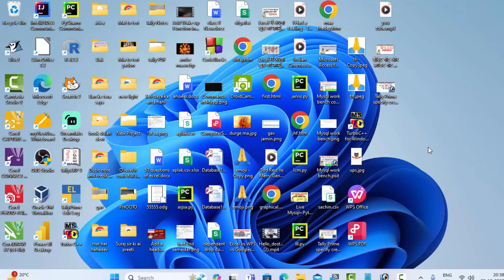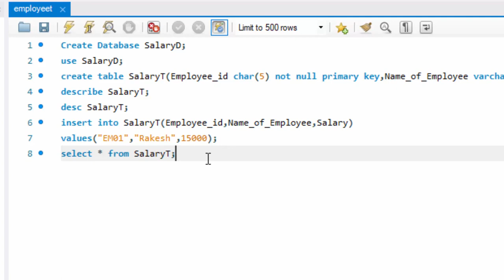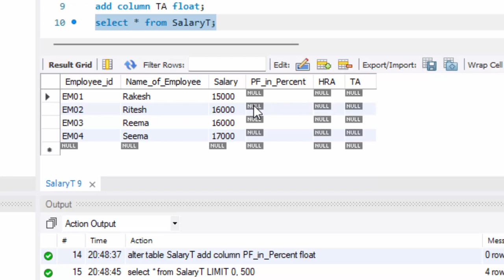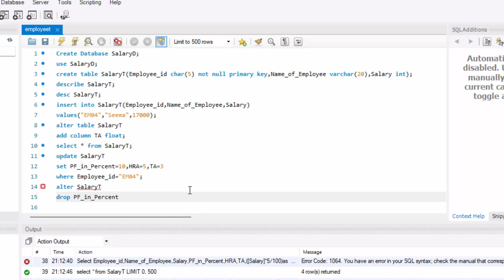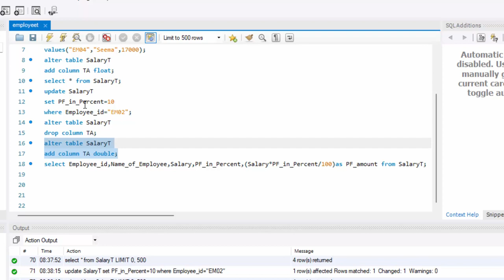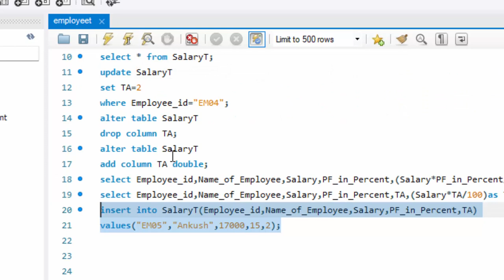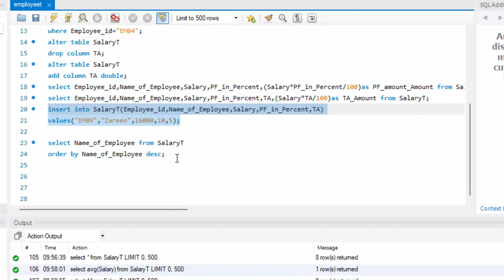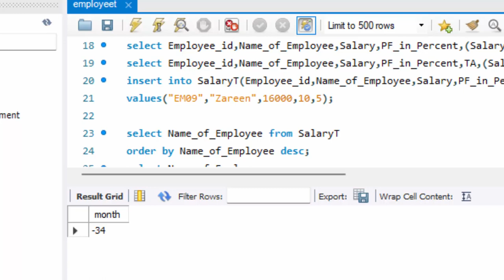SQL - Complete Course in 43 minutes | SQL One Shot using MySQL@COMPUTEREXCELSOLUTION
List of DDL commands: CREATE: This command is used to create the database or its objects (like table, index, function, views, store procedure, and triggers) MySQL SQL commands classified into four subgroups: DDL for database schema, DML for data manipulation, DCL for access control, and TCL for transaction management.